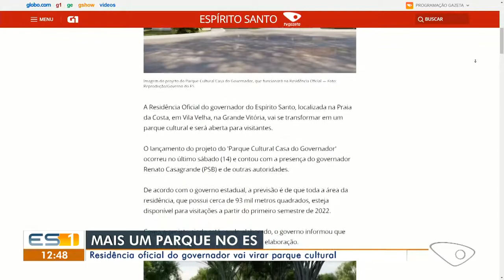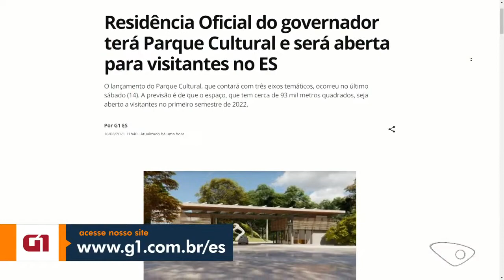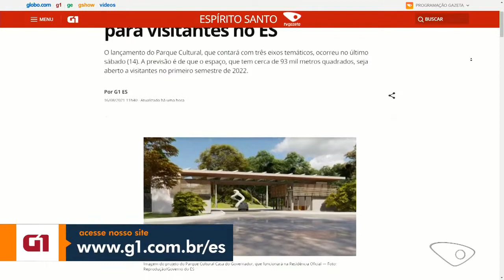ESTV 1ª Edição - Residência oficial do governador vai virar parque cultural